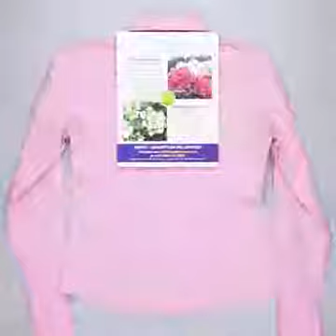Aprendiendo a doblar ropa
Video de Rodrigo Quintero